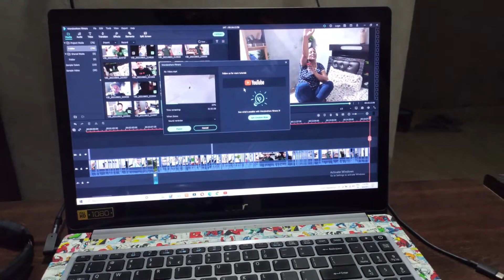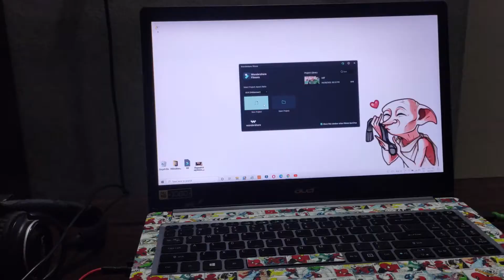The Shortest Vlog Ever